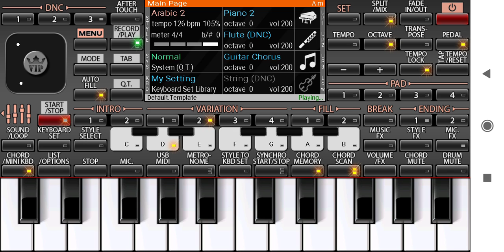ORG2018 моя милая мама